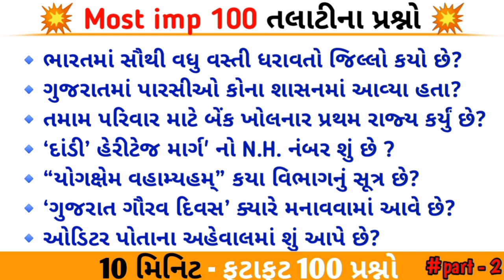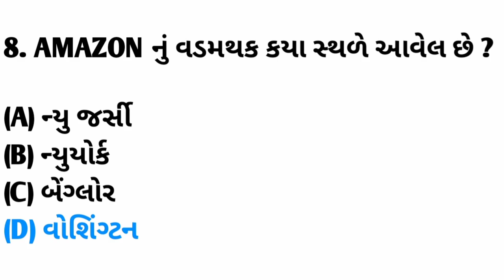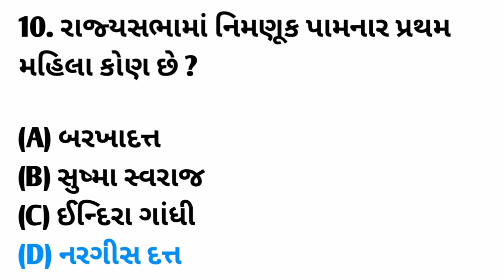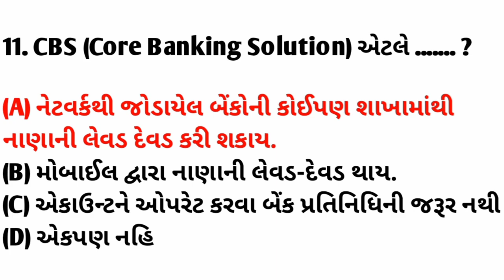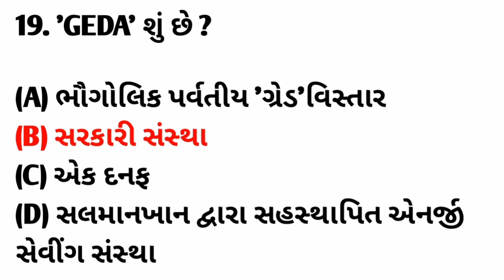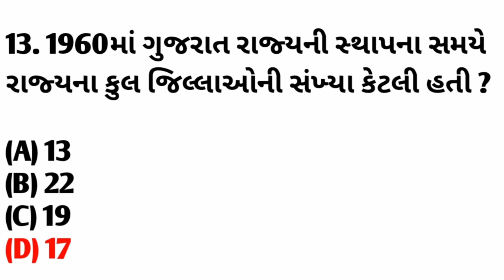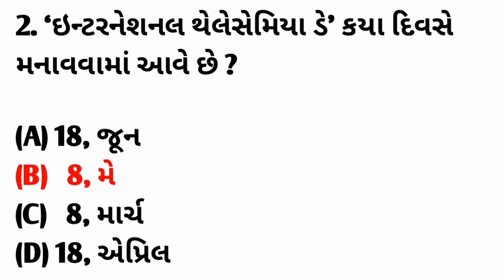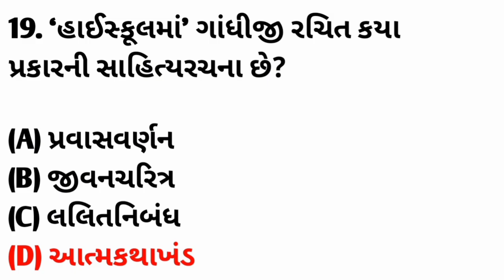Talati Most imp 100 Questions || 10 મિનિટ - 100 પ્રશ્નો || તલાટી કમ મંત્રી - 2022/23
દોસ્તો, આ વીડિયો માં આપડે તલાટીના most imp 100 પ્રશ્નો લીધા, જે આપડે ફટાફટ જોવાના છે કેમ કે પરીક્ષાની તારીખ નજીક આવી રહી છે એટલે જેટલા પ્રશ્નો આપડી આંખ ની સામે આવે એટલા સારું છે || અને દોસ્તો આવા જ પ્રશ્નો માટે આ અમારી ચેનલ ને સબ્ક્રાઈબ કરો અને દોસ્તો માં શેયર કરો 🙏

- talati most important question 2022
- talati most imp questions
- talati most important questions
- talati questions paper
- talati exam in Gujarat
- talati syllabus
- talati bharti 2022
- talati latest news
- talati most imp topics
- talati important questions
- most imp MCQ questions
- Special talati
- Talati
- talati test
- Test